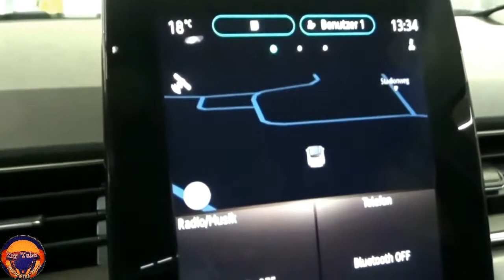New 2022 Renault Captur E TECH Super Premium Hybrid Exterior and Interior FHD